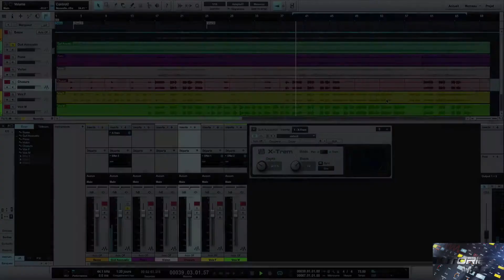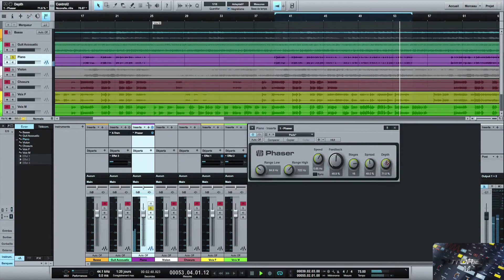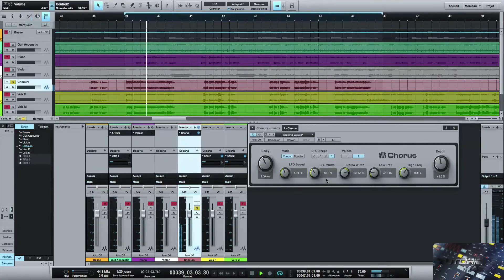Tuto Studio One 2 Les Effets Presonus GRATUIT et Complet